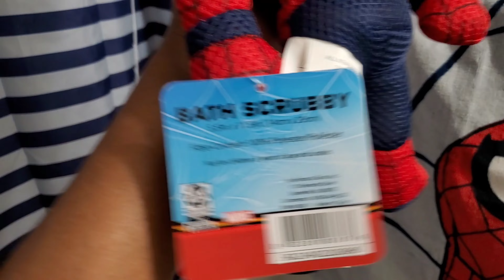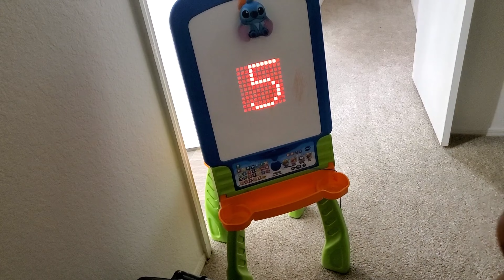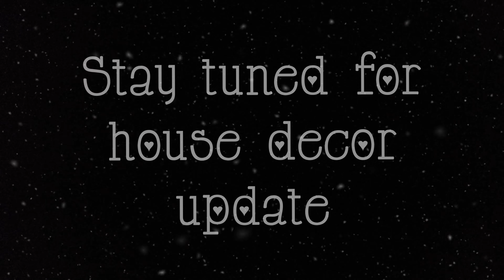Moving Vlog | Vlogmas Day #20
Hi guys! Keeping up with vlogmas is really kicking my butt. I was still in the process of moving in this vlog.